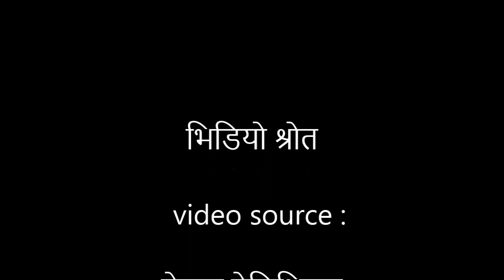डोरीमा झुन्डिएक जनताको जीवन | Life hanging by a rope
This video depicts the struggle of the people living in Gorkha, Nepal. People in the area cross the trecherous Trishuli river by risky ways such as rope or tube. Students and small children risk their lives everyday just to reach school. Every new government promises the people to replace the ropes with a bridge but every time they fail  to do so.

On the other hand in nearby Kathmandu, private companies have accomplished things a whole nation failed to do. Private companies have built cable cars, star hotels, hospitals. Is the government losing its grip on its duties and its people?